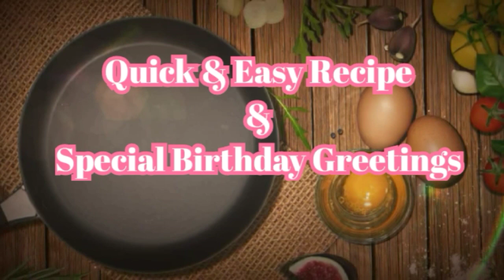Quick & Easy Recipe for Chinese New Year & Special birthday Greetings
# Quick and Easy Recipe & Special birthday Greeting for my bff